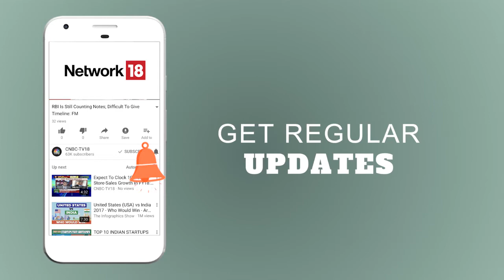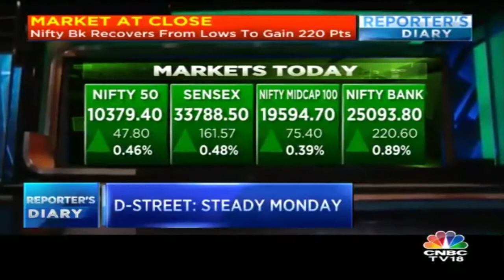Reporter's Diary | Binani Knocks on SC's Door | RBI May Modify Feb 12 NPA Resolution Circular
The RBI may tweak NPA resolution rules soon and a parliamentary meeting is scheduled. Watch Ritu Singh as reports about the Parliamentary Committee meeting.